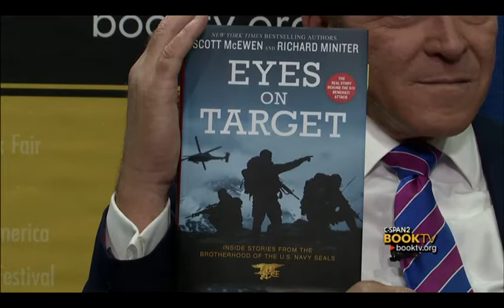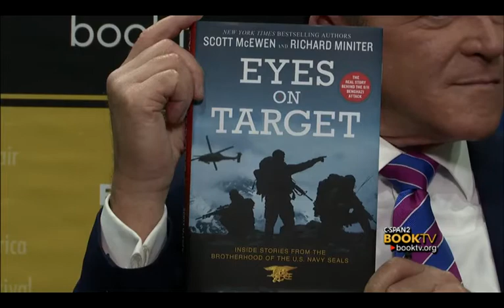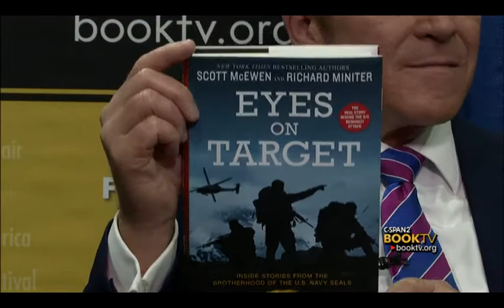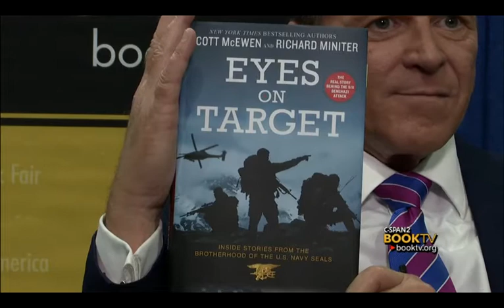Book TV at CPAC 2014: Richard Miniter, "Eyes on Target."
Book TV talked to Richard Miniter about his new book, "Eyes on Target."  In the book, Mr. Miniter chronicles the history of the Navy SEALs and discusses SEAL operations going back to the Vietnam War.  He also reports on the actions of two SEALs who perished during the attack on the American diplomatic mission in Benghazi, Libya, on September 11, 2012.  This interview was recorded at CPAC, the Conservative Political Action Conference, held annually in Washington, DC.